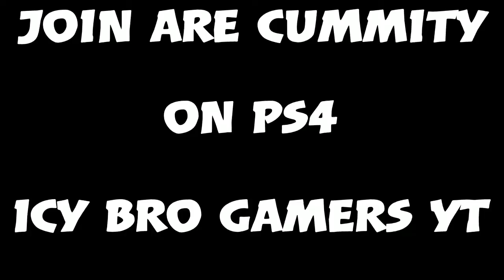😎Minecraft survival episode 3 this skeleton savage🤣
Please go check out tho links

guy go check him out he a really good youtube and yea SHAREfactory™